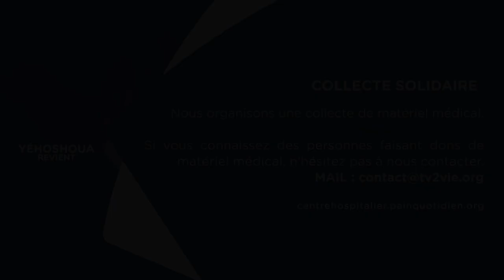Collecte de matériel médical (14/01/23)